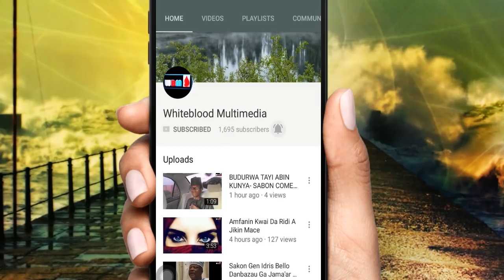NAZEER Part 19 Labarin wani saurayi da baya daraja mutane, tare da jarumar mace mai kamar maza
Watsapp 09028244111